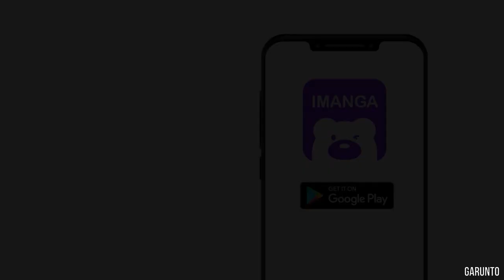ใครเปลี่ยน"มนุษย์"ให้เป็น"อสูร" ได้บ้าง!? นอกจากมุซัน | Kimetsu no Yaiba ดาบพิฆาตอสูร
ดีนะ ไม่ต้องพาวิ่งไปหามุซัน 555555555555
iManga แอพฯใหม่มาแรง การ์ตูนภาพสี หลากหลายแนว คนที่ชอบการ์ตูนความรัก แนววาย แฟนตาซี ห้ามพลาด รีบโหลดมาอ่านการ์ตูนกันนะทุกคน!!
Music
ใครจะแย้งอะไรคลิปผิดพลาดตรงไหนแย้งได้นะครับ แต่ผมขอที่มาหน่อยนะ จะได้น่าเชื่อถือ
งด Comment หยาบคายจ้า
FB Fanpage พูดคุยจ้า Garunto